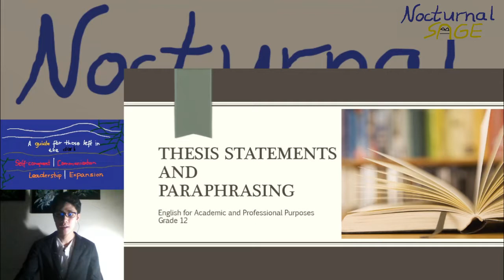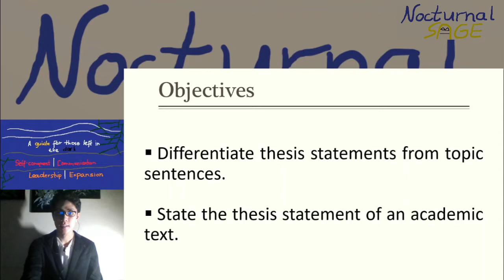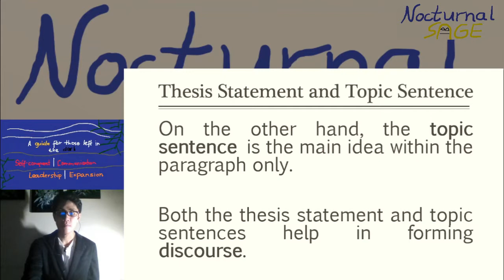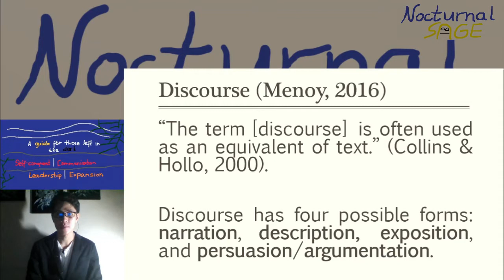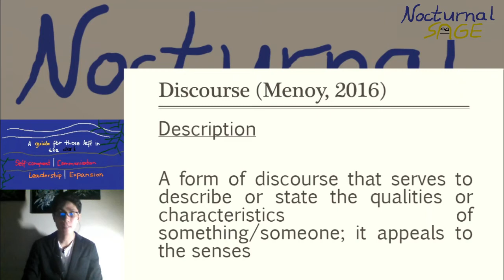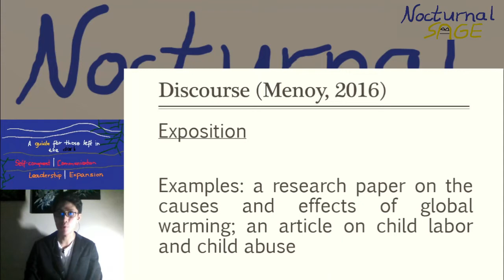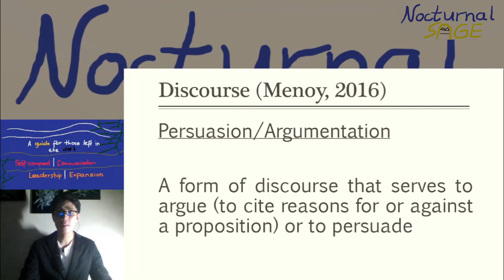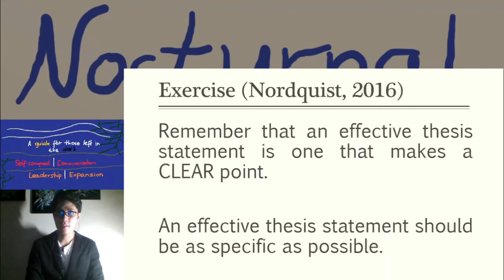The Thesis Statement | Episode 10 | English for Academic and Professional Purposes | English Me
What's the difference between a topic sentence and a thesis statement? In this episode, we not only learn the distinction but the importance of spotting the thesis statement in anything that we read.

The English for Academic and Professional Purposes playlist is made for Filipino senior high students who are taking or have taken this applied track subject under the K to 12 Curriculum. It includes lecture videos on developing reading and writing skills in preparation for tertiary education and career.

Reference:

Menoy, J.Z. (2016). English for Academic and Professional Purposes: A Multidisciplinary Approach. Philippines: Books ATBP. Publishing Corp.

Nocturnal Sage is a guide for those left in the dark. It helps teens and young adults find hidden power in self-conquest, communication, leadership, and expansion under Sir Jeremy's wing. Sounds like you?

Connect with Sir Jeremy and your fellow Nocturns by joining our Facebook private group